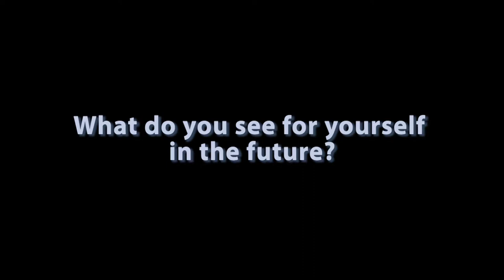Marie Rainwater Part 3